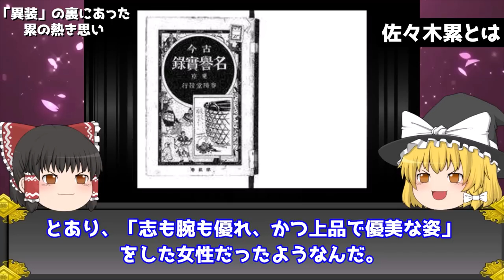【ゆっくり解説】【驚愕!】女性剣豪「佐々木累」のエピソードがいろいろヤバい…/江戸の半グレ集団をヤリまくる!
今回は「佐々木累」の生涯を解説します!

佐々木累は、女性剣士の中でもトップクラスに強かった女性です!
女剣士といえば、「中沢琴」や「千葉佐那」など他にもたくさん強い女性はいますね!

今回は、その中でも「変」で「最強」だと謳われる佐々木累の生涯について解説します!